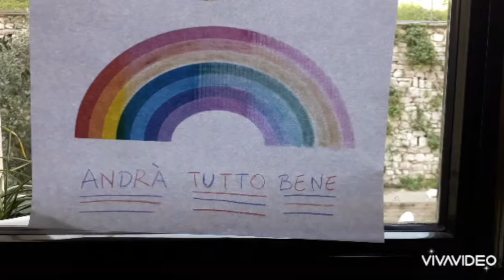andratuttobene - Perugia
Si ringrazia il club di Perugia

Musica di: Sabrina Viaggi

Una produzione Ministeri Avventisti per la Gioventù